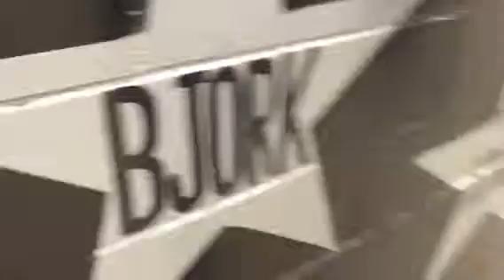Jamiz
First ave Jamiz